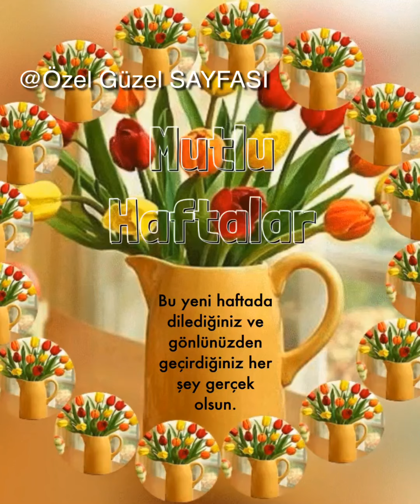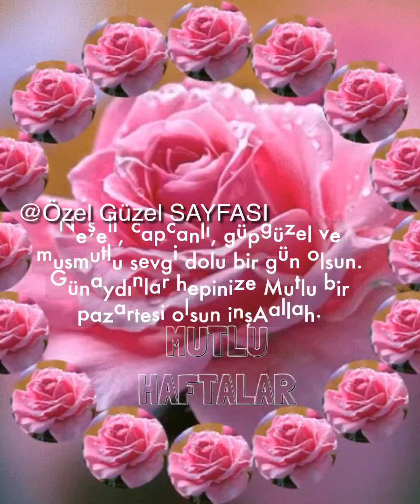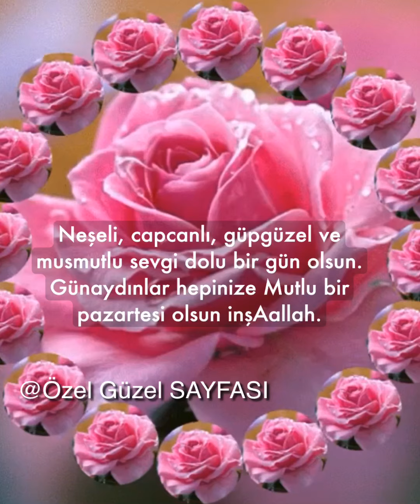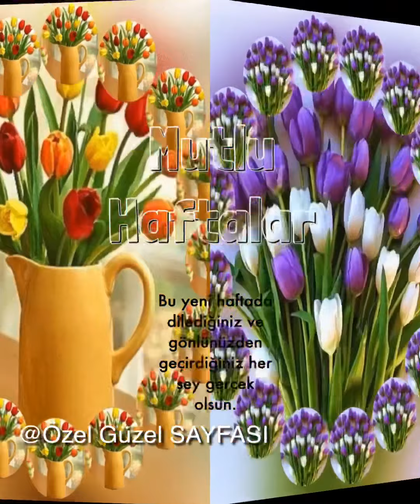Mutlu Haftalar Günaydın